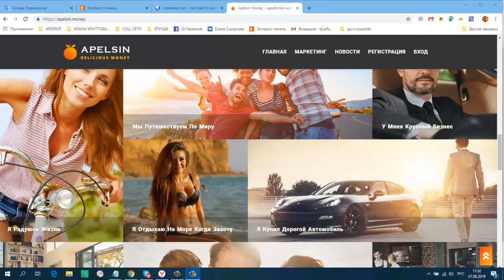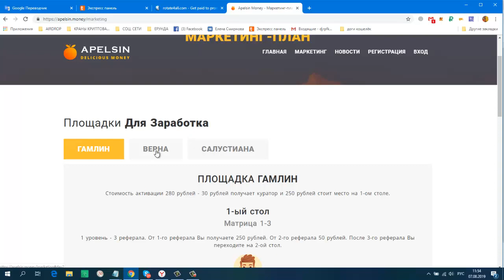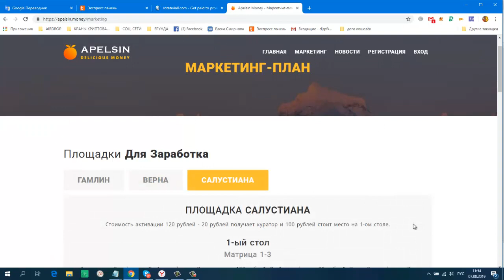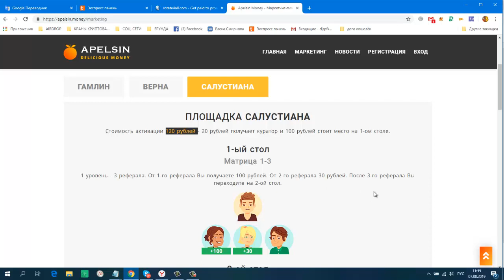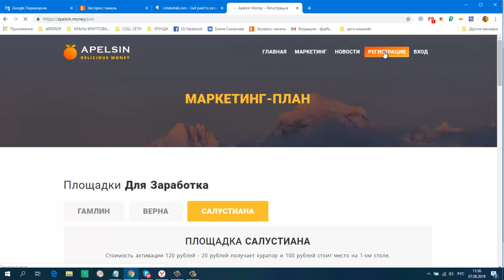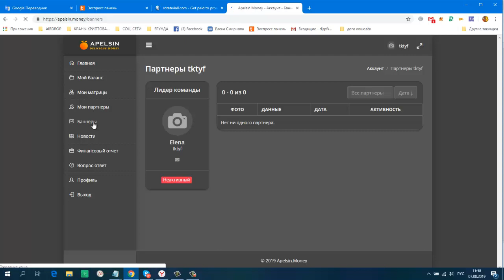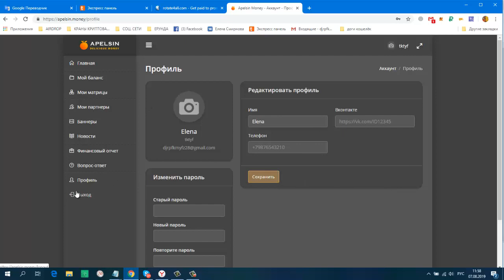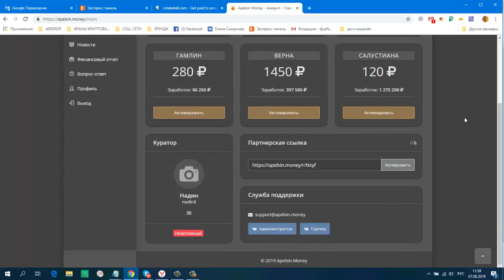Пред Старт на 1 700 000 рублей Проект APELSIN мин вход от 120 руб Старт 15 08 2019 года в 1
проект-апельсин#заработок#деньги
Пред Старт на 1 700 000 рублей. Проект APELSIN. мин. вход от 120 руб. Старт 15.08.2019 года в 18.00 МСК